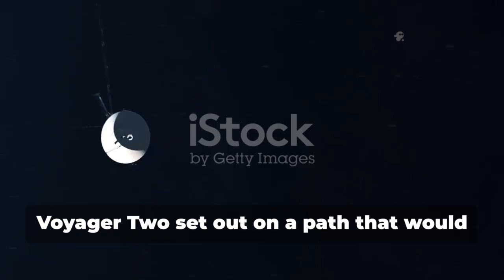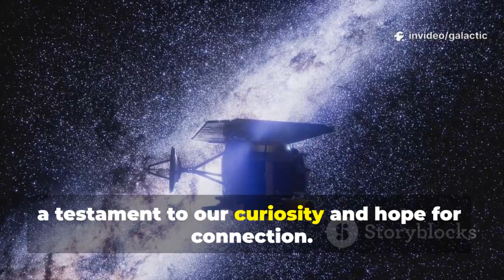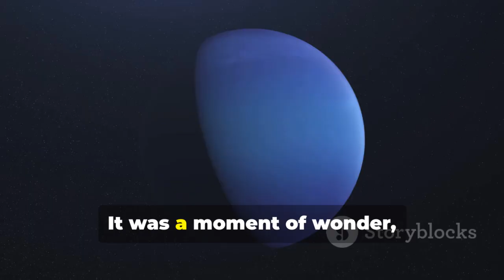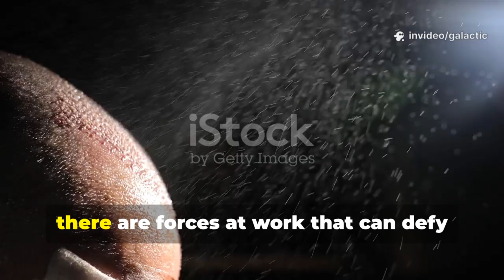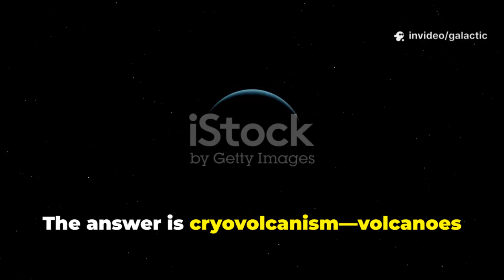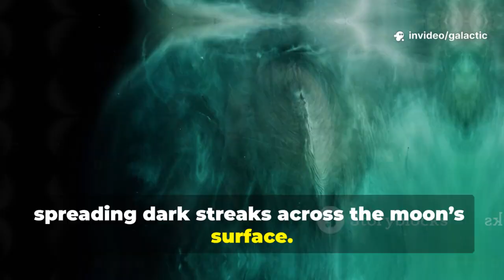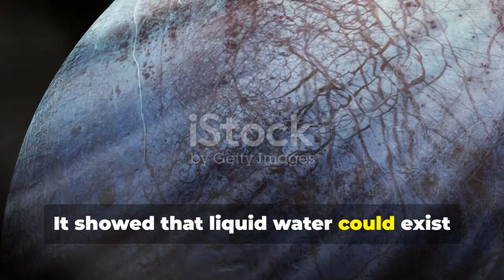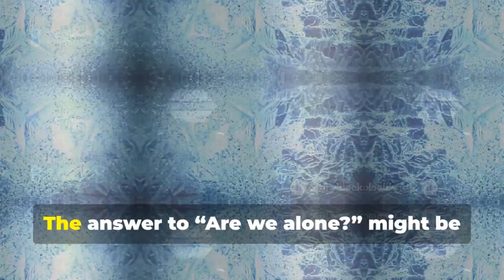Voyager 2 Just Captured an Image That STUNNED the Entire World!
Voyager 2 has just transmitted a mysterious image that has left the entire world in shock. The stunning discovery has captured the attention of scientists and space enthusiasts everywhere. Experts are now analyzing the image to uncover what this deep space probe has revealed. The finding adds to Voyager 2’s legacy of groundbreaking exploration beyond our solar system. This unexpected image is fueling new questions about the mysteries of the universe.